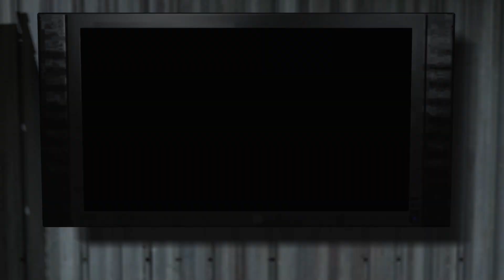Max Payne 3 [Full HD|German] #018 - Tritt aufs Gas!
▶ ZUM VIDEO

In Max Payne 3 beginnt einige Jahre nach den Ereignissen der ersten beiden Spiele. Max ist ein gebrochener Mann, der von Schuldgefühlen und Alkoholismus geplagt wird. Er hat seine Karriere bei der Polizei hinter sich gelassen und lebt nun in New York. Dort nimmt er einen Job als Privatsicherheitsmann für eine reiche Familie in São Paulo, Brasilien, an, um Abstand von seiner dunklen Vergangenheit zu gewinnen. Doch als die Frau des Familienoberhaupts entführt wird, gerät Max erneut in einen Strudel von Gewalt und Korruption.

Titel: Max Payne 3
Genre: Third-Person Shooter
Entwickler: Rockstar Studios
Publisher: Rockstar Games
Plattformen: PC, Xbox 360, PS3

Das im Video gezeigte Spiel wurde auf dem PC gespielt.